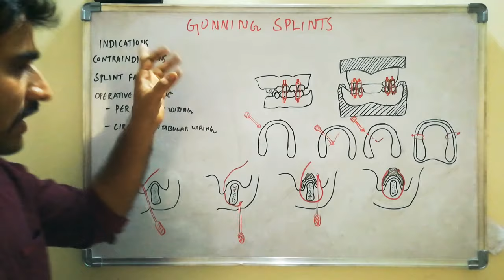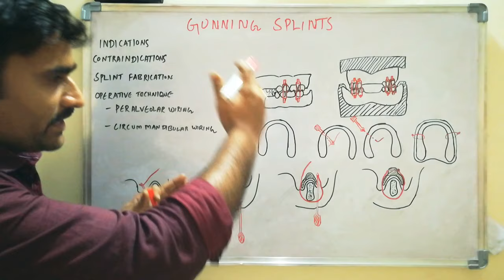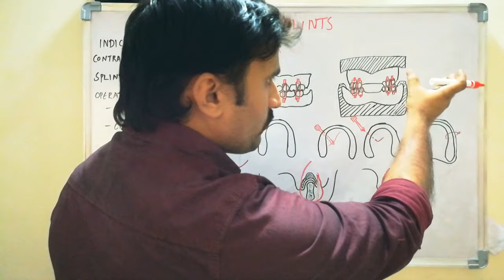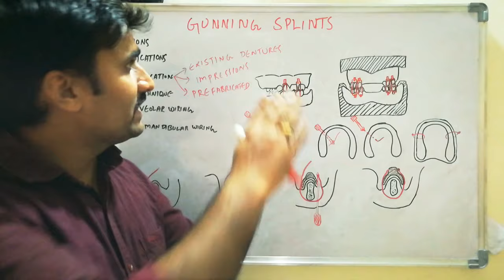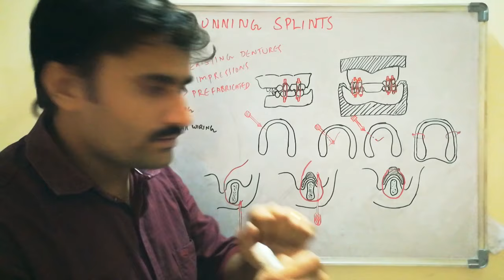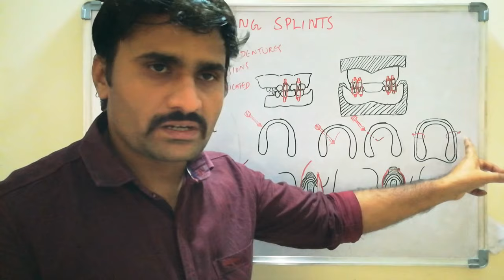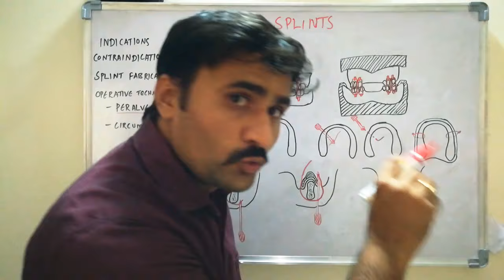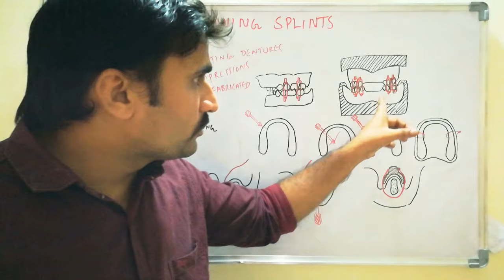Gunning splints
For edentulous mandibular fractures